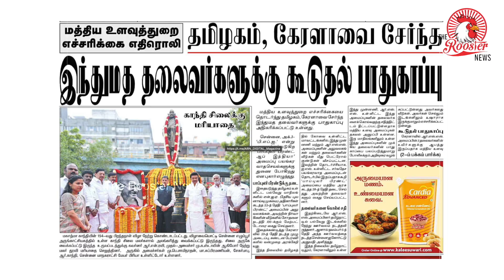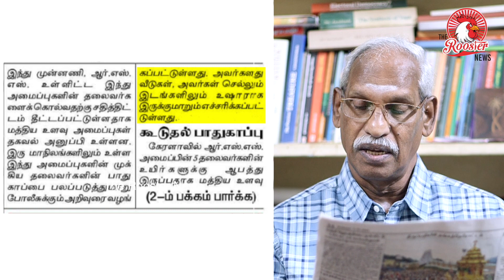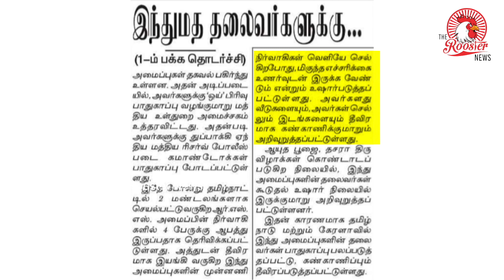Ayyanathan Latest Speech : மதக் கலவரத்தை தூண்டுபவருக்கு அரசு பாதுகாப்பா ? | The Rooster News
மதக் கலவரத்தை தூண்டுபவருக்கு அரசு பாதுகாப்பு அளிப்பதா ? | The Rooster News | Ayyanathan Latest Speech